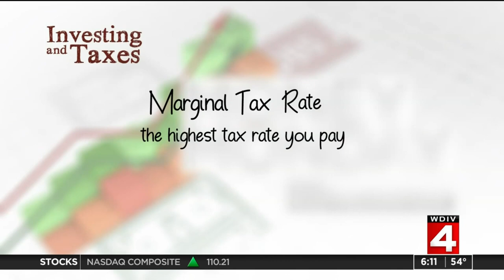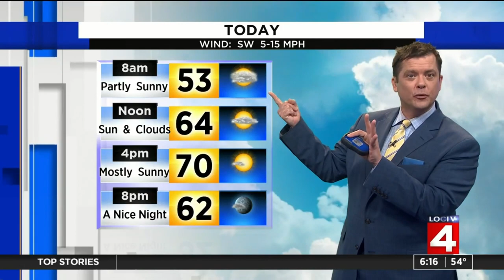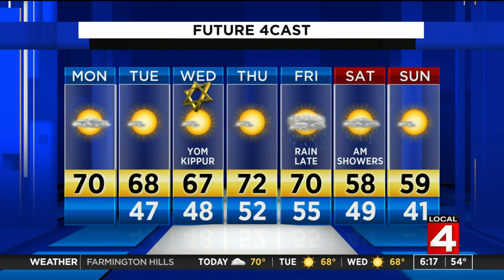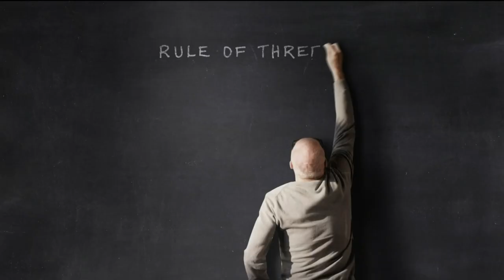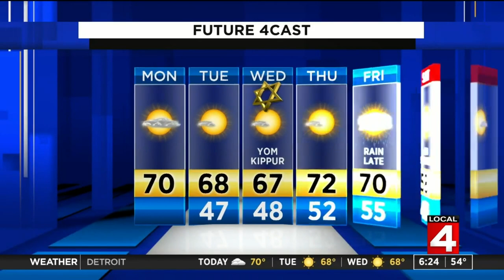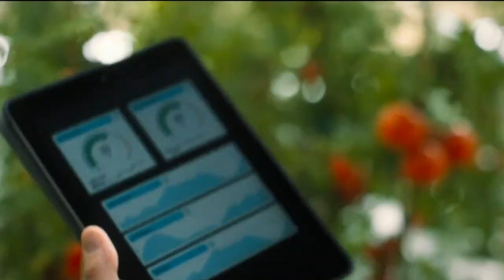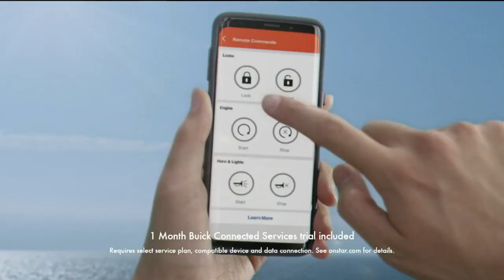Understanding the marginal tax rate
Here's what you need to know about marginal tax rates.